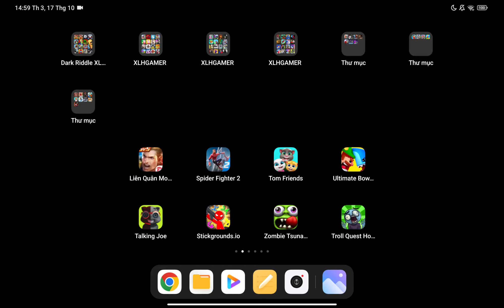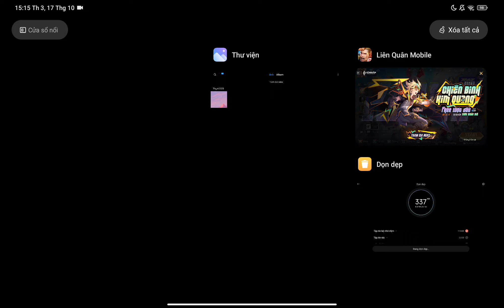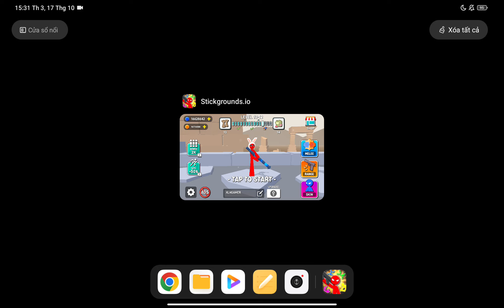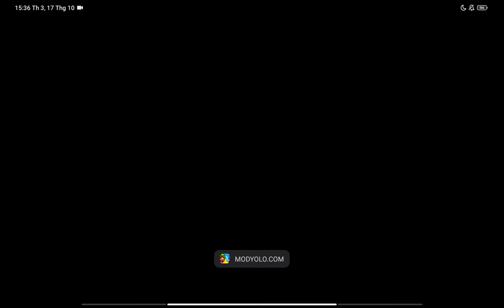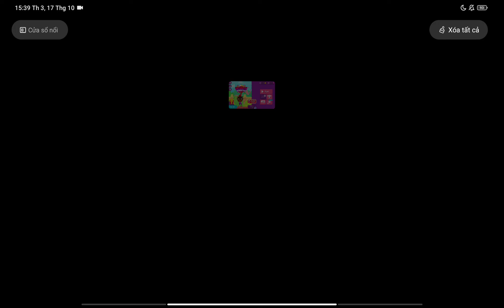Liên Quân Mobile,Spider Fighter 2,Tom Friends,Talking Joe,Stickgrounds.io,Zombie Tsunami